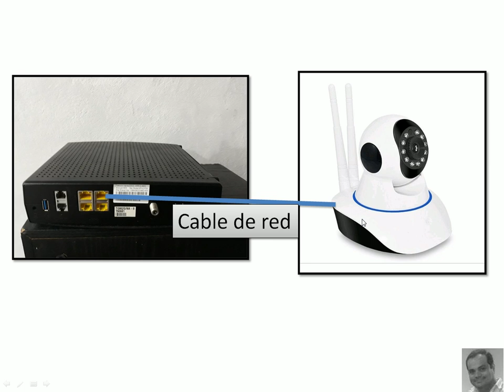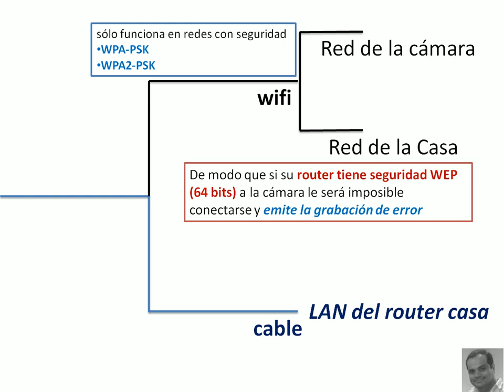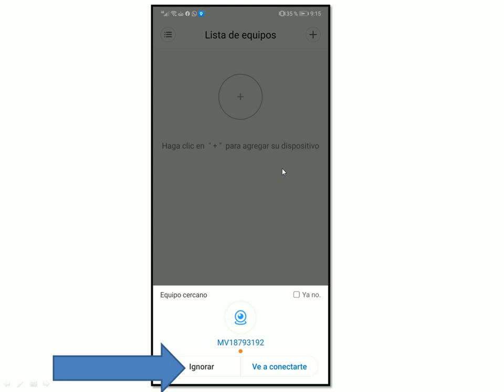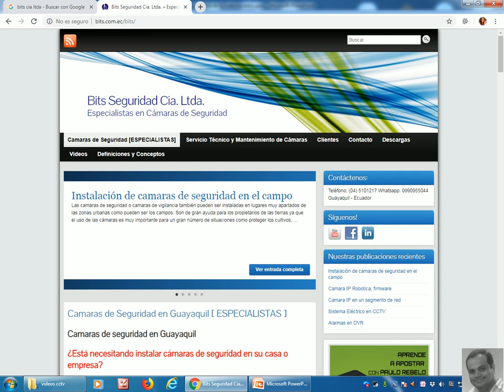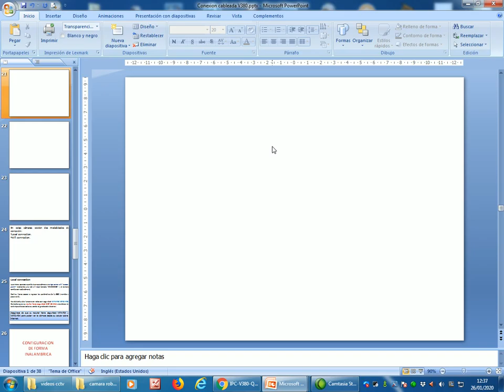Conexión Cableada Cámara Robótica V380-Q5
De forma remota como debo de configurar en la app v380 la cámara robótica.

Cámaras de Seguridad Ecuador - Soluciones de Seguridad Electrónica - Somos la empresa Bits Seguridad Cia. Ltda. dedicada a la venta e instalación de todo tipo de cámaras de seguridad.

Guayaquil - Ecuador